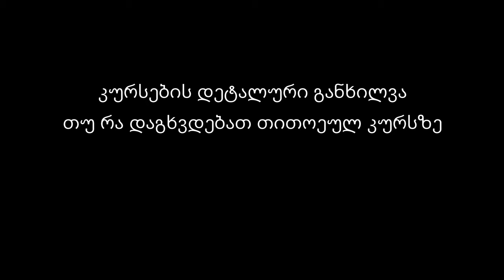Sewing online courses: learn how to: draft pattern and make garments